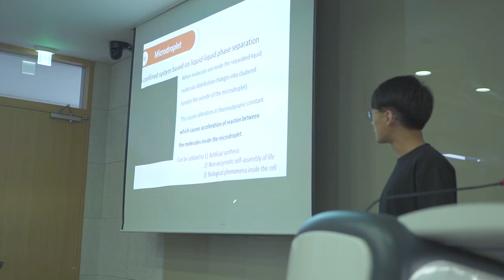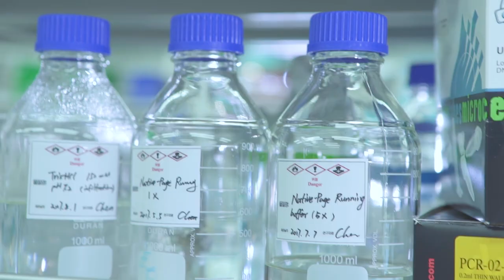DGIST Graduate School - New Biology